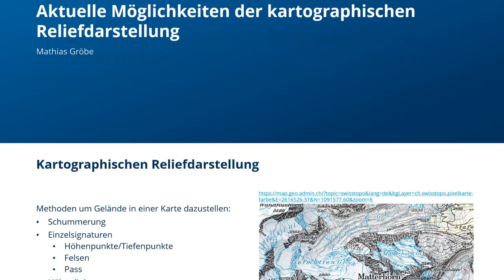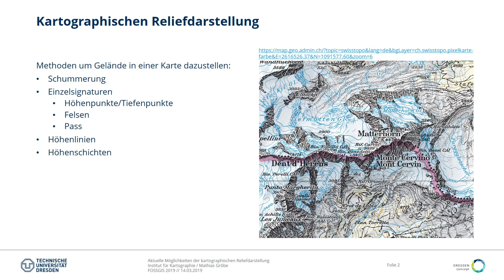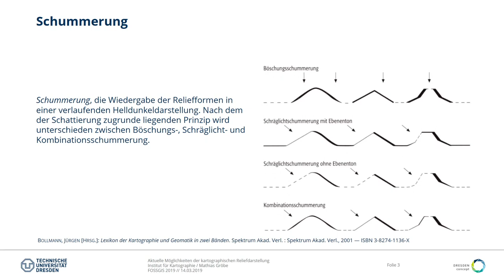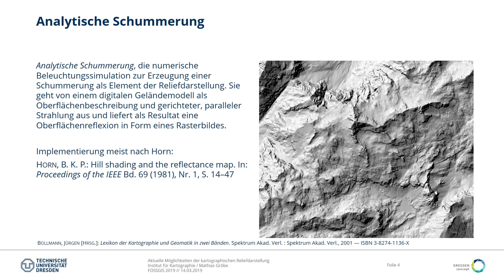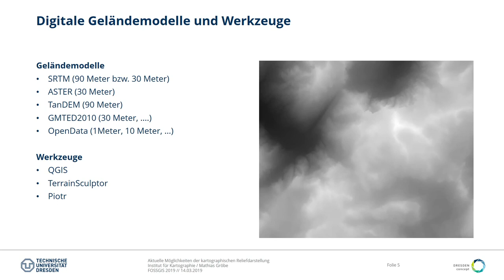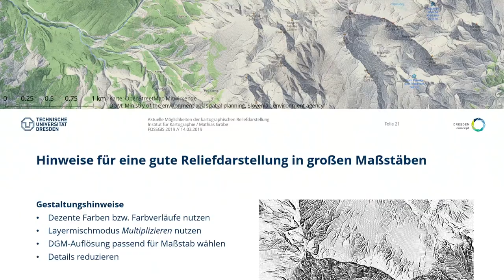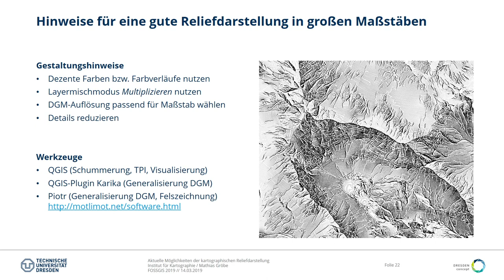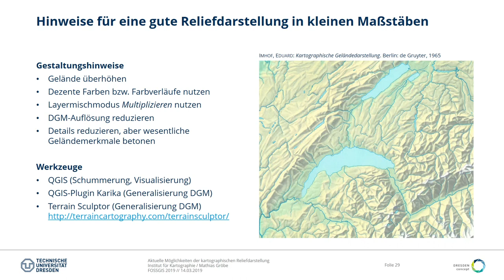2019 - Aktuelle Möglichkeiten der kartographischen Reliefdarstellung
Ideen für eine bessere Geländevisualisierung mit aktuellen Methoden und altbekanntem Wissen: Ein Überblick über Potential, Fehlerquellen und Möglichkeiten.

Wie man Gelände in Karten visualisiert, ist bekannt; Höhenschichten, Höhenlinien und Schummerung sind längst im digitalen GIS-Zeitalter angekommen. In Kombination mit freier Software und freien Geländemodellen kann sich jeder selbst daran versuchen. Das damit verbundene Potential birgt aber genauso auch Risiken: Falsche Verwendung von Werkzeugen und Methoden sowie wenig ästhetische Ergebnisse.
Der Vortrag soll einen Überblick gegeben, wie es besser gehen kann: Geländemodelle für die verschiedenen Visualisierungsmethoden aufbereiten, aktuelle Erkenntnisse von Studien anwenden und eher unbekanntes Fachwissen einem breiten Publikum zugänglich machen. Es werden Lösungen vorgestellt, wie sich mit wenig Aufwand mittels freier Werkzeuge und bekannter Methoden bessere kartografische Visualisierungen erzeugen lassen.

Mathias Gröbe